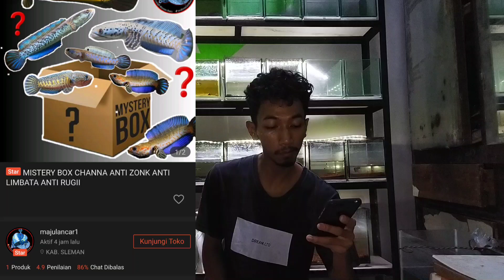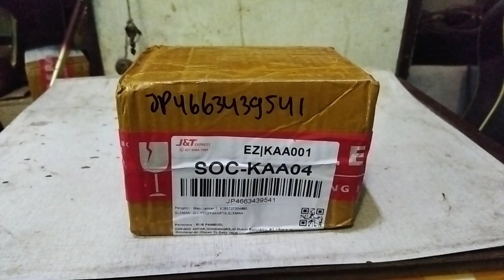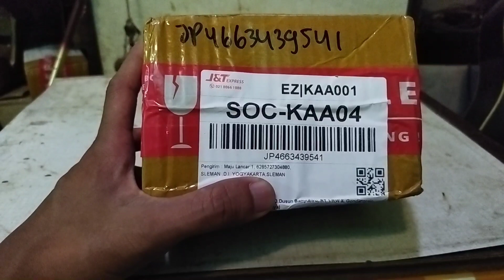Beli Mysteri box di toko maju lancar, ini toko kedua Merapi Channa Farm gays!!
Mysteri box ikan channa.
Ikan channa predator air tawar gays.
ini toko shoope kedua dari merapi channa farm gays.